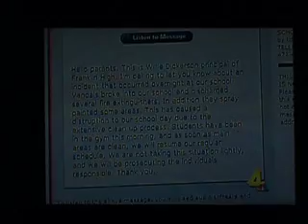Franklin High School Vandalism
Surveillance video showed two males going into the school around midnight spraying fire extinguishers. Officials said the culprits also spray painted "Catch Us If You Can" on the school property.

It appeared that the vandals gained access to the school through a side door.Students were kept out of class for a few hours Monday morning while employees cleaned up, but classes resumed by noon.

Police are still trying to determine if the vandals are students.